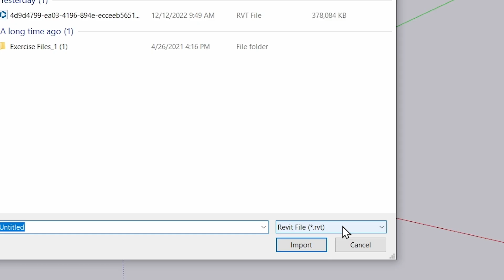SB Revit Import: Sketchup Pro